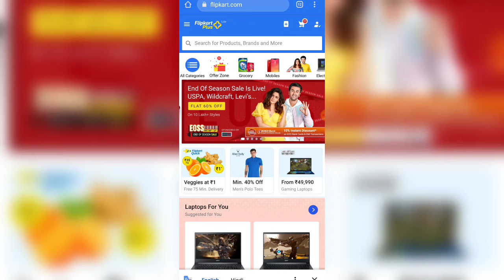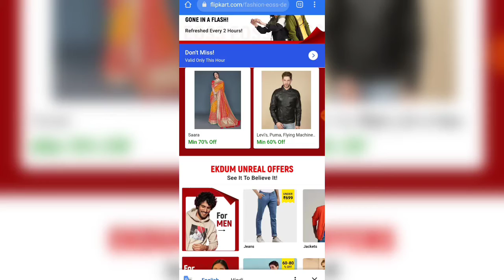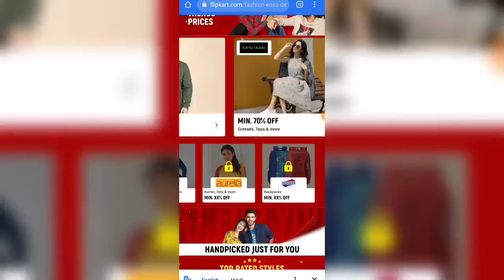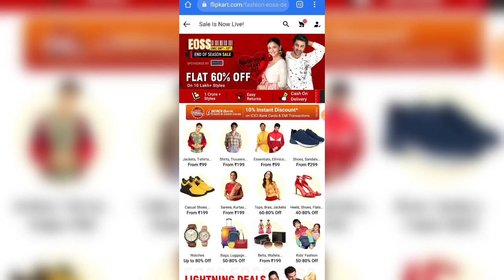FLIPKART END OF SEASON SALE LIVE🔥| FLIPKART BIG SAVING LOOT SALE😍| FLIPKART 70% DISCOUNT OFFER🤑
flipkart eoss sale,flipkart December big sale,flipkart next sale offer,flipkart eoss big discount sale,flipkart 70% eoss discount offer